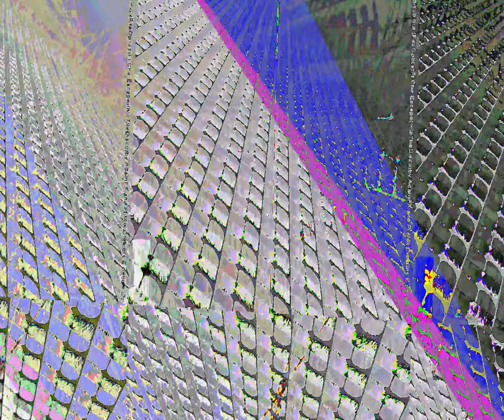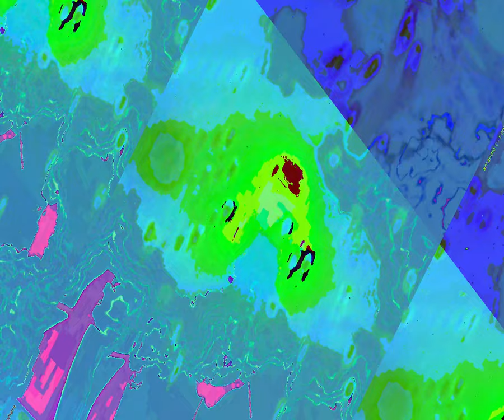[EPILEPSY WARNING] Movie 23 08 25 13h37m07s